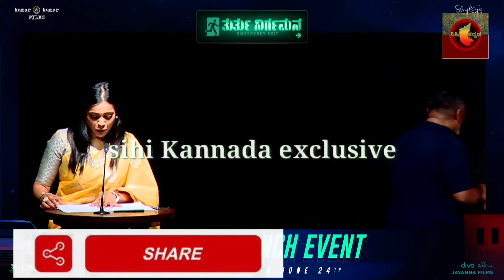thurthu nirgamana kannada movie |Sunil Rao | sudharani | Samyuktha Hegde| high fi fantasy drama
Sihi Kannada YouTube channel is a provide information about entertainment news and latest new movie update news . we providing latest upcoming movies update news of Yash, Darshan, Sudeep, Shiva rajKumar, Upendra, Ravichandran, duniya Vijay, Sri Murali, Dhruva Sarja, Rakshit Shetty, Rishab Shetty, Ganesh, Ramesh Aravind, rashmika mandanna, Rachita Ram, Pranitha Subhash. we promote of sandalwood Hero and sandalwood heroines new movie.

Top news | latest news | breaking news | kannada | kannada news | kannada news live
00:00news first 00:00news first kannada live 00:00kannada news channels 00:00newsfirst kannada live 00:00kannada news live channels 00:00newsfirst kannada